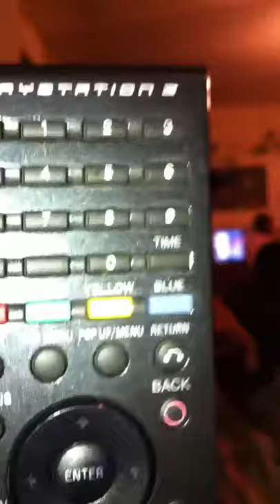iPhone 4 720p test video